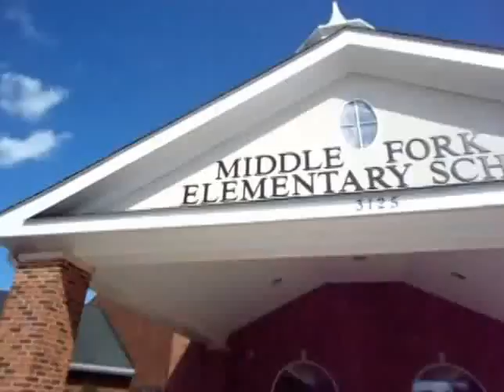Middle Fork Lip Dub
The Mariners of Middle Fork Elementary School in Walkertown, NC proudly present our entry for the Macy's Lip Dub Challenge.  The entire school is featured in the video.

Leads:
Corbin-- A New Student
Alexis--Mariner #1
Prince--Mariner #2
Abigail--Mariner #3
Principal--Dr. Sara Cook